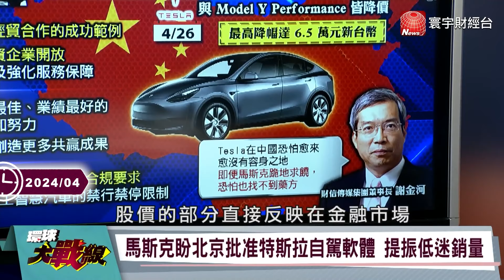【精選】李強接習近平重任「帶工商界鉅子」訪紐澳！不甩美打壓「逆向打開國際市場」中國先釋善意？！｜環球大戰線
00:00 習近平親自提點 李強穩定紐澳關係 AUKUS內部矛盾浮現
11:45 就怕特斯拉賣太差？找馬斯克聊聊 蔡正元讚李強！居然有"這種"身段
26:27 雅萬高鐵穩中向前 擦亮陸印金字招牌 佐科威對陸路線 東盟典範
44:03 替華為解套？艾司摩爾光刻機將解禁... 習近平 呂特同聲反對脫鉤斷鏈

20240614-P3、20240429-P2、20240403-P2、20240328-P1